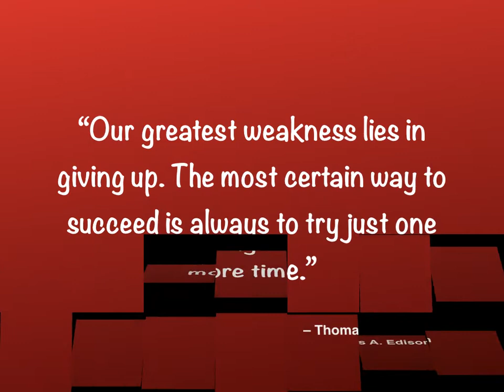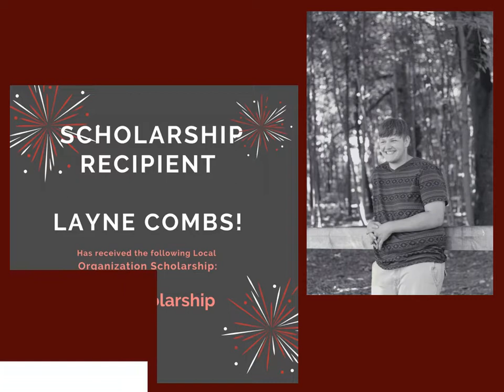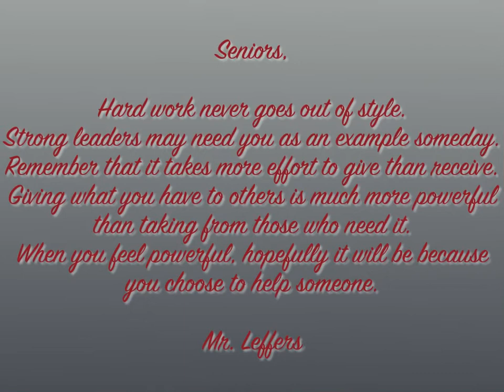CENTRAL NOBLE HIGH SCHOOL - 2020 SCHOLARSHIP AWARDS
Featuring the 2020 Central Noble High School Scholarship Award Winners!

Congratulations to all recipients! We wish you all the best for your future!